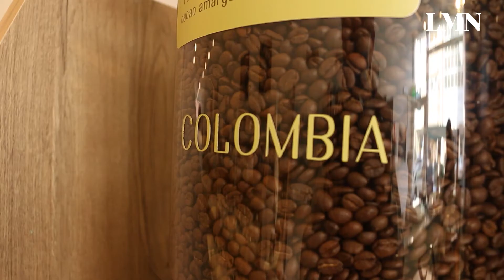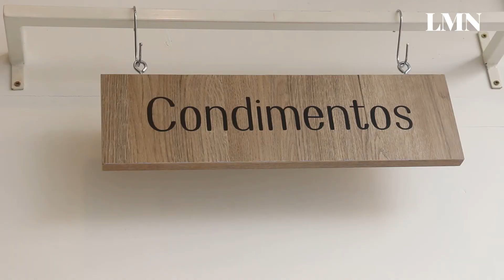Cero Market: un supermercado sin envases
Agustín Cianfagna, dueño de la franquicia Cero Market en Neuquén, contó como surgió el proyecto y cuál es su objetivo. Venden todo tipo de productos, desde fideos hasta alimento para mascotas y productos de limpieza.